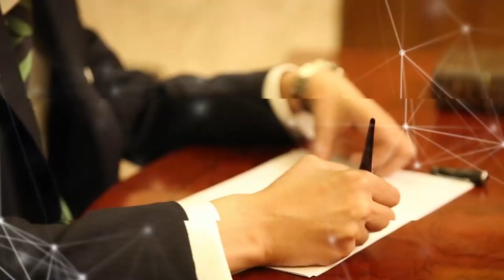الدفوع القانونية في جريمة النصب